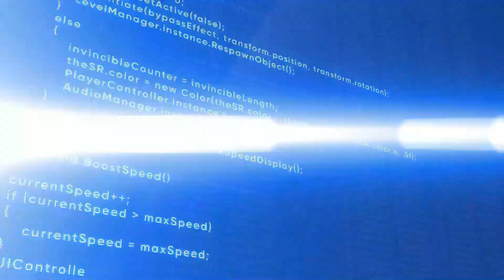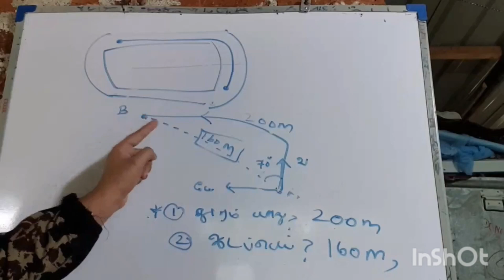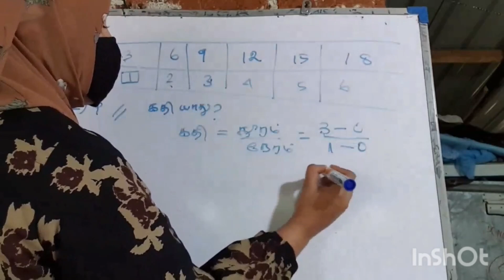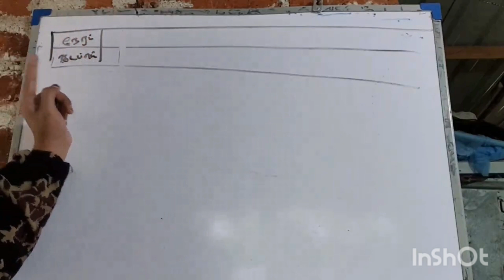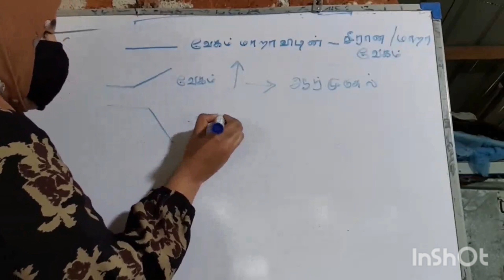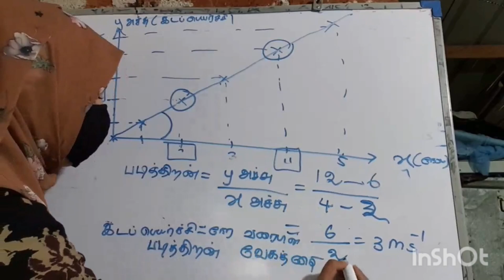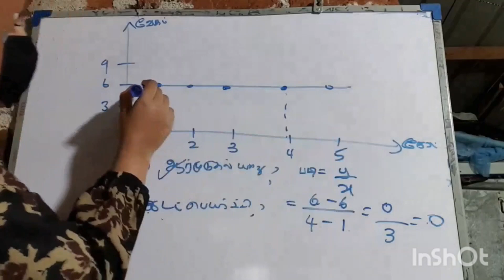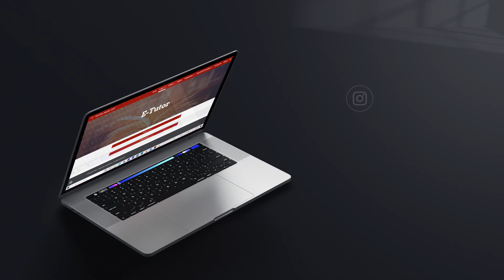Pera Majlis E-Tutor | GRADE 11 SCIENCE | நேர்கோட்டு இயக்கம்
Pera Majlis E-Tutor

📖 SUBJECT : GRADE 11 SCIENCE

🔖 UNIT : நேர்கோட்டு இயக்கம்

🎓 TUTOR -  Fawzana Dharook (Faculty Of AHS)